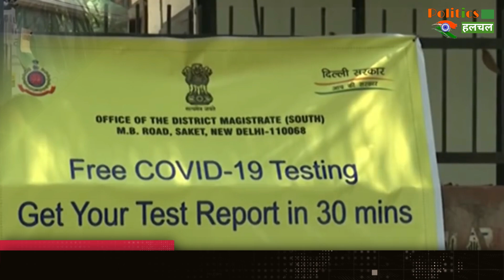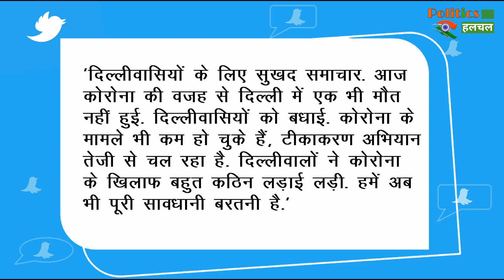दिल्ली में लगभग ख़त्म हो गया Coronavirus, आज सामने आये इतने मामले !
Coronavirus Updates : Corona Virus Cases In Delhi Last 24 Hours | Corona Vaccine Latest News & Updates

EDITOR ► Manjeet